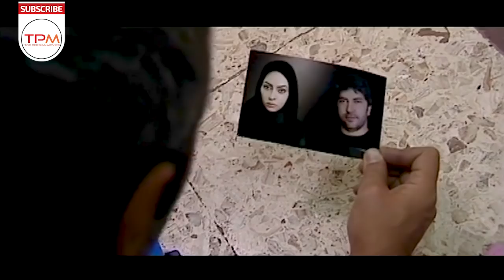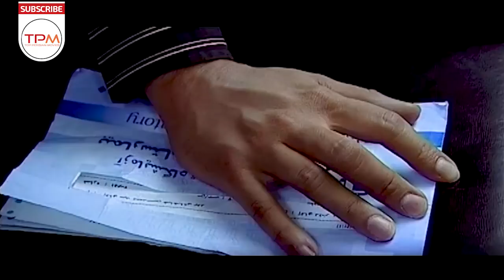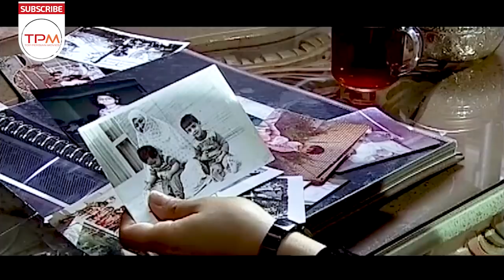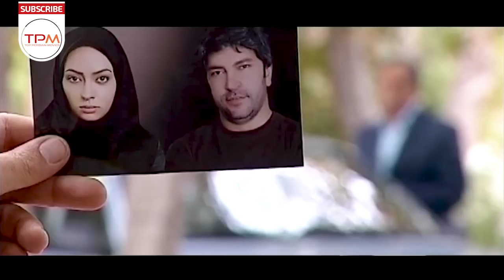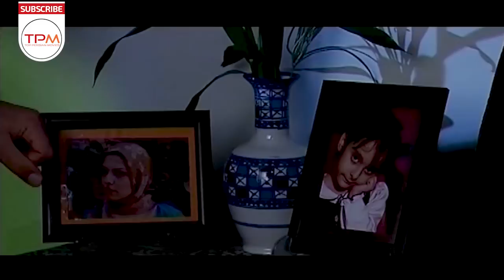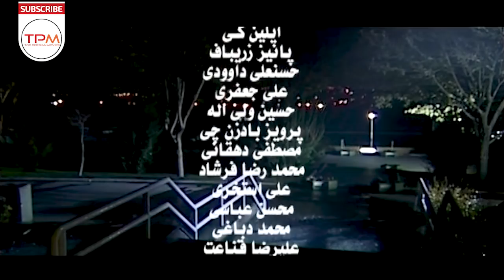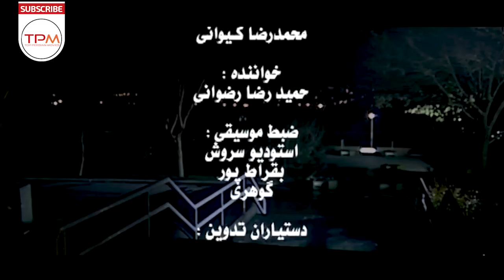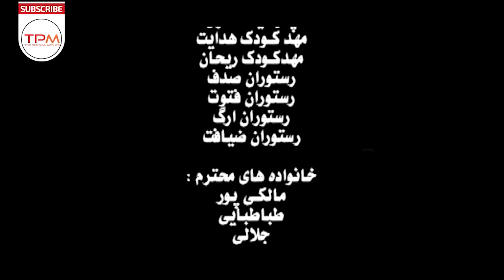فیلم سینمایی جدید در سایه مادر | Dar Sayeh Madar Film Irani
فیلم سینمایی در سایه مادر درمورد آقای دادگر است که ۳۰ سال پیش در پی اقدامی مسیر زندگی اش تغییر می کند اما بعد از سال ها ماجرا ماجرا بر ملا می شود و خانواده او را تحت تاثیر قرار می دهد و در پی آن اتفاقات دیگری شکل می گیرد...
داستان فیلم سینمایی ایرانی جدید در سایه مادر👆👆👆
 فیلم سینمایی ایرانی در سایه مادر | Dar Sayeh Madar Film Irani Full Movie
👇👇👇 بهترین فیلمهای درام ایرانی
فیلم سینمایی ایرانی در سایه مادر به‌کارگردانی بابک رضوی در 6 سال پیش یعنی سال 1392 در گونه درام و خانوادگی تولید شده است. در سایه مادر که اولین فیلم بابک رضوانی محسوب می‌شود.

بازیگران فیلم سینمایی جدید در سایه مادر
در فیلم سینمایی ایرانی تگرگ و آفتاب بازیگران محبوب و توانای دنیای فیلم سینمایی ایران، از جمله عبدالرضا اکبری، پوراندخت مهیمن، حمید میهن‌دوست و ... بازی میکنند

اطلاعات کلی فیلم ایرانی جدید در سایه مادر
کارگردان: بابک رضوانی
نویسنده : بابک کایدان
تهیه کننده: سیدمحسن طباطبایی پور
ژانر اجتماعی
سال ساخت: 1392
بازیگران فیلم سینمایی ایرانی در سایه مادر
عبدالرضا اکبری
Abdolreza Akbari
پوراندخت مهیمن
Pourandokht Mahiman
حمید میهن‌دوست
Hamid Mihan Doust
Dar Sayeh Madar Film Irani Full Movie
Brief story line of Film Dar Sayeh Madar Film Irani jadid
Ghasem has a plan. With a wife twenty years younger than him and two children who depend on him for financial support until they can marry, he is in dire need of money...
Bahram Radan, Hosein Yari, Roya Nonahali, Pantea Baharam and Payam Dehkordi
 are the main casts of this Persian Movie.
General Info. about Film Farsi Dar Sayeh Madar :
Director: Babak Razavi
Genre: social

Dar Sayeh Madar Film Irani jadid concierges as Social Perisan Movie and has been produced in 1392